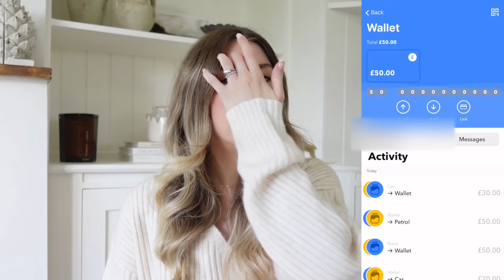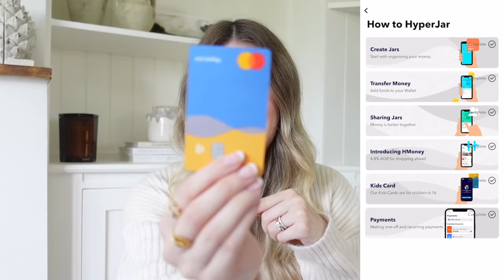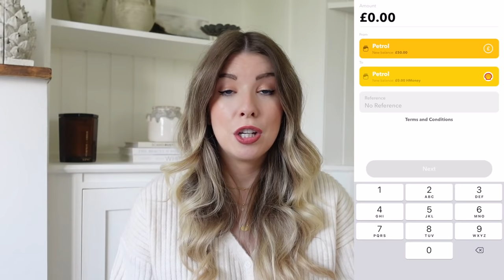HOW I SAVE & BUDGET MONEY | KATE MURNANE AD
HOW I SAVE & BUDGET MONEY

This video is a paid ad for HyperJar. They're a brilliant company and I highly enjoy using the app and recommended them so wanted to share how it works with you!